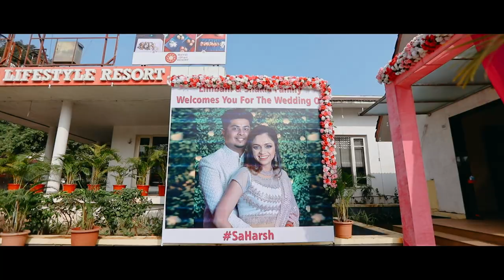Cinematic Wedding Story 2021 / Harsh & Saloni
Wedding / Prewedding / Short Films & All other work related to Photography & Videos / Studio Mittal 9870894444